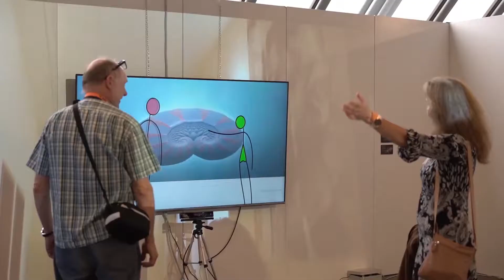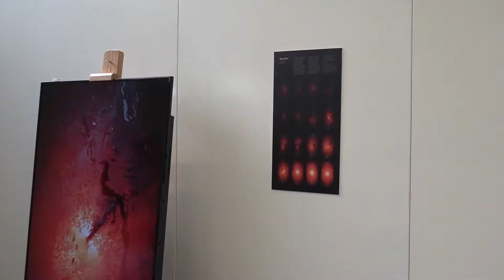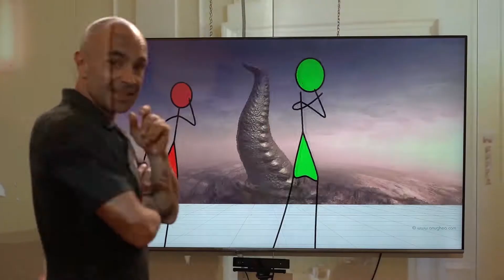BioInteractive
Interactive system designed by enzo gentile and paolo servi Florence Biennale of Contemporary arts 2019. Music from Lali Puna. Thank's to SACI for hospitality, to the processing and shadertoy community and Margherita Barbieri for video shooting.